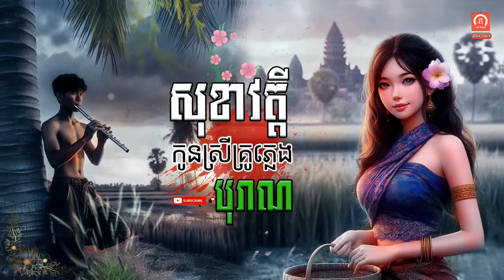សុខាវត្តី កូនស្រីគ្រូភ្លេងបុរាណ ភាគទី១ | ភូមិចាស់/Old Village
រីករាយស្វាគមន៍មកកាន់ ឆានែល ភូមិចាស់ !

- រៀបរៀងដោយ៖ ភូមិចាស់
- រូបភាព៖ Google Search
- កន្លែងផលិត៖ ភ្នំពេញ